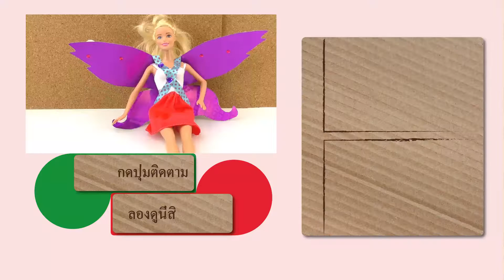มาทำปีกนางฟ้าให้บาร์บี้ของคุณกัน! | บาร์บี้นางฟ้า | ปีกกระดาษกลิตเตอร์